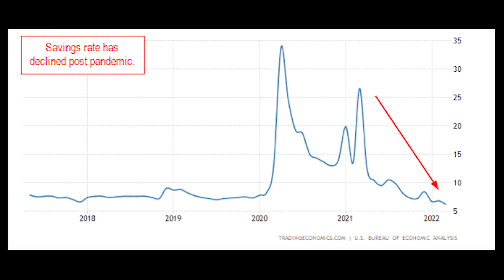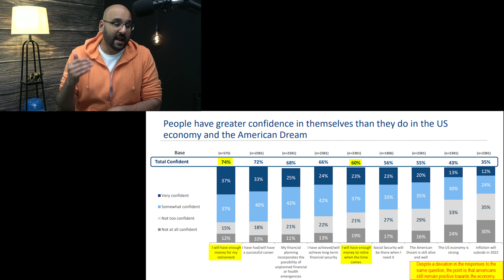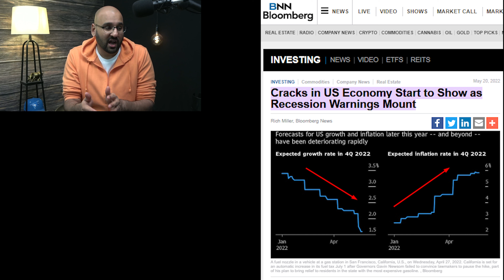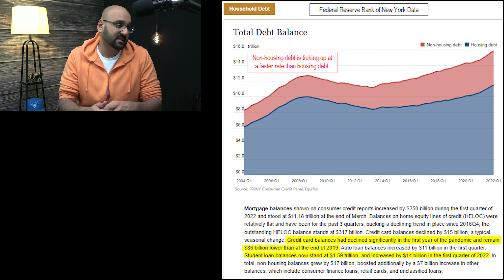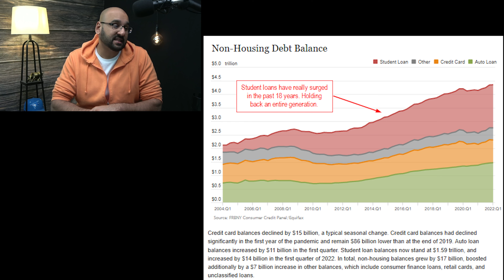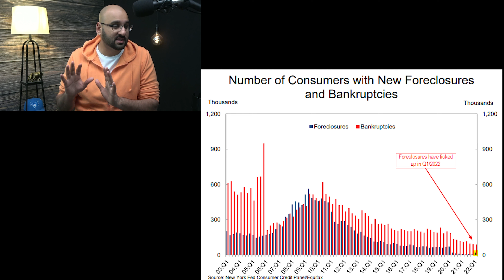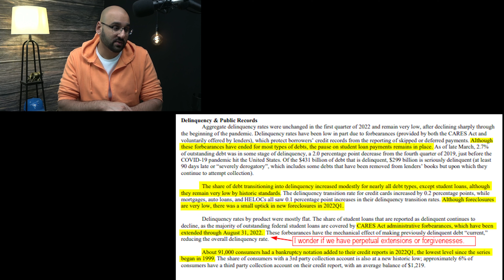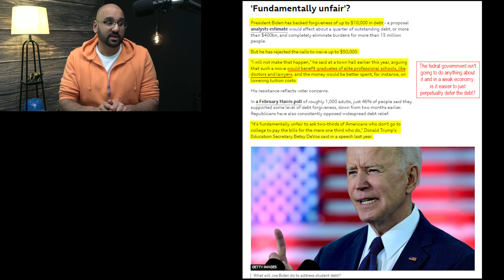2022 Recession Indicators Are Beginning to Emerge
2022 Recession Indicators Are Beginning to Emerge